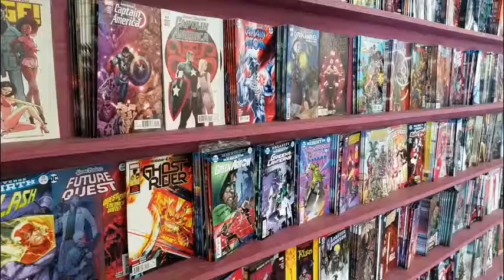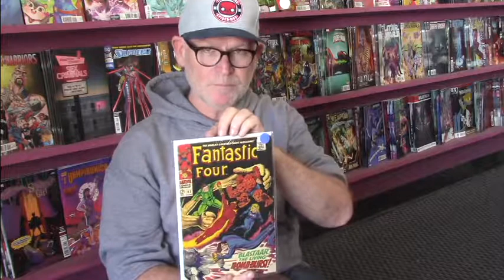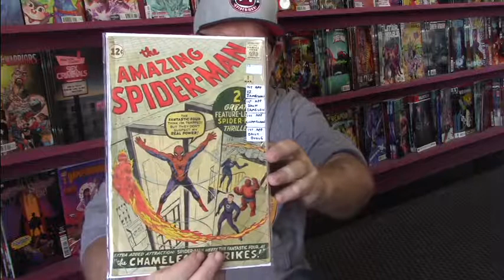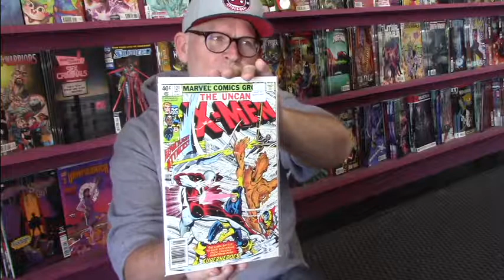Outer Planes Vintage Comic Book Sale! Amazing Spiderman #1 !!!!!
Artist Tom Boland share some key issue spotlights in this amazing vvintage comic book sale at Outer Planes Comics & Games in Santa Rosa.